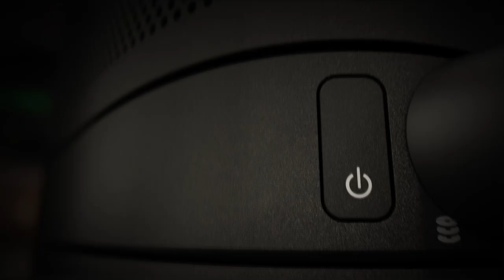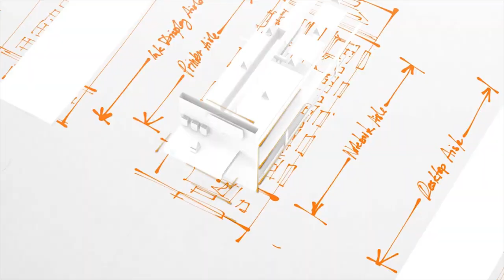Adcetera Motion Reel